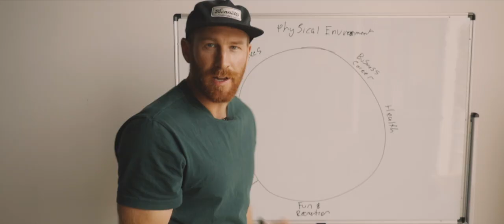Principles of creativity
I go over what I am learning from a J Shetty life coaching course which directly relates to reaching our full potential in our creative business. There are 9 principles to cover so  you can gain clarity, confidence and guidance to go all in on your creative career.  When we have diluted focus we get diluted results.